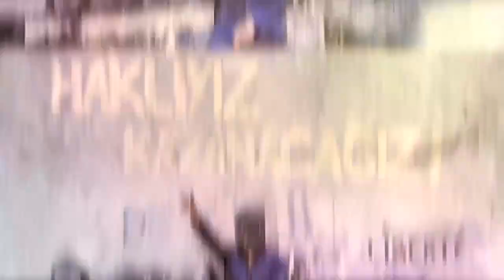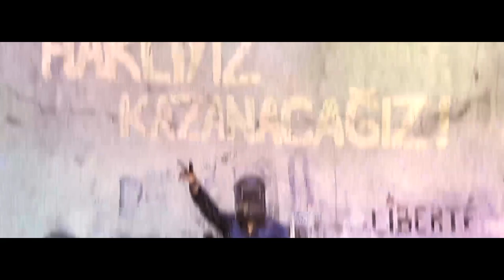Haklıyız Kazanacağız - Athena | Kendi Yolumda Film Müziği - Sinemalarda!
Kendi Yolumda sinemalarda!

Gökhan Özoğuz’un arabası, Adana’nın kenar bir mahallesinde bozulur. Gittiği tamircide, babasıyla birlikte çalışan ve aslında müzisyen olmak isteyen, ancak aile baskısı ve zor hayat şartları sebebi ile bu hayalini gerçekleştirememiş bir tamirci çırağı olan Ömer Ali ile karşılaşır.

 Ömer Ali, Gökhan’a telefonuna kayıt ettiği şarkısını dinletir. Gökhan şarkıyı beğenir ve işin peşini bırakmamasını söyler. Baskıcı bir babaya sahip olan genç tamirci, Gökhan’a; “Sen de benim gibi bir aileye, benim doğduğum coğrafyada doğsaydın, Athena olabilir miydin?” sorusunu yöneltir.

Gökhan, Ömer Ali’nin sorusundan etkilenmiştir. Arabanın tamirini beklerken uykuya dalar. Komedram türündeki filmin devamını, Gökhan’ın kendini Adana’nın zorlu mahallelerinde büyüyen bir tamirci çırağı olarak gördüğü; eğlenceli, romantik, müzik ve aksiyonla dolu rüyasından izleriz. Kendi yolunda gitmenin önemini sorgulatan, çarpıcı bir rüya…

Cast
Gökhan Özoğuz: GÖKHAN / ÖMER ALİ
Gökçe Bahadır: ZEYNEP
Ferit Aktuğ: KURTULUŞ
Okan Çabalar: BAHATTİN
Tuncer Salman: ABDULLAH
Çağatay Aras: SERKAN
Muhammed Cangören: HAYDAR
Özkan Ayalp: YAŞAR
Ve;
Tamer Levent: ŞÜKRÜ
Suzan Aksoy: İSMET
Erkan Can: SAFFET
Hakan Özoğuz: HAKAN

Konuk Oyuncular;
Şebnem Bozoklu
Ferdi Sancar

Yapımcı: Gökhan Özoğuz
Yapım Şirketi: Athena Sanat
Yönetmen: Ömer Faruk Sorak
Senaryo: Ali Kobanbay
Öykü: Ali Kobanbay – Ömer Faruk Sorak
İdari Yapımcı: Seçil Atan Kurumak
Proje Uygulama: Böcek Film
Uygulayıcı Yapımcı: Serdar Şen
Yardımcı Yönetmen: Ahmet Topuz
Görüntü Yönetmeni: Oktay Başpınar
Ses Tasarım Süpervizörü: Erkan Altınok
Post Prodüksiyon Süpervizörü: Murat İzzet Arslan, Ayhan Akad
Kurgu: Zuhal Güller, Çağrı Türkkan
Kostüm Tasarım: Hilal Sezer
Sanat Yönetmeni: Erim Gayretli
Cast Direktörü: Gülden Avşaroğlu, Tülay Şimşek